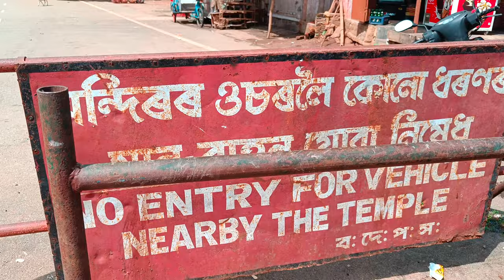EXPLORING BASISTHA ASHRAM AT GUWAHATI II MOST LOCAL PLACE TO VISIT AT GUWAHATI II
This ashram is believed to be the home of sage Basistha. The ashram is located a few kilometers (10-12) from Guwahati, on the outskirts of Garbhanga reserve forest which has a population of elephants. This Garbhanga reserve forest is also a proposed butterfly reserve. Although the ashram has a temple but still the cave in which the Muni Vasistha is believed to have meditated is located 5 km inside the ashram. The ashram also has a waterfall.

The site has evidence of a stone temple which once stood at this spot around 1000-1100 CE. A brick temple was built in mid 18th Century upon the remains of the stone temple of an earlier period. It is an octagonal shaped temple at the base with a polygonal sikhara over it. The temple has a sunken garbhagriha which is believed to have the foot impression of the sage Vasistha, who is believed to have had his asrama in this area in the remote past. The existing octagonal brick temple was built by Ahom king Swargadeo Rajeswar Singha during his period of reign from 1751 to 1769.